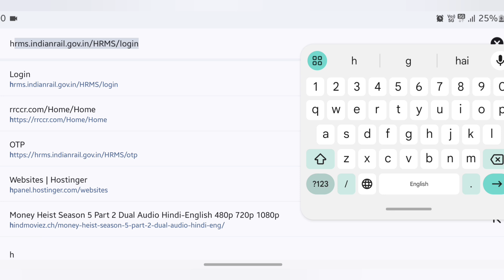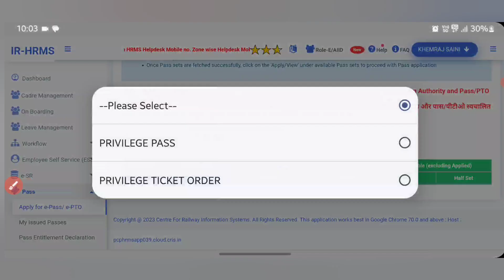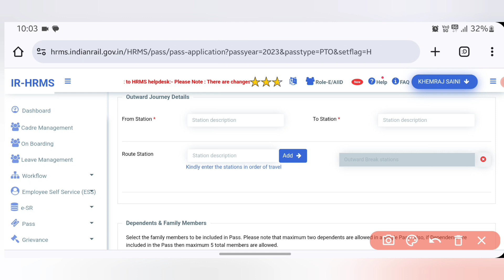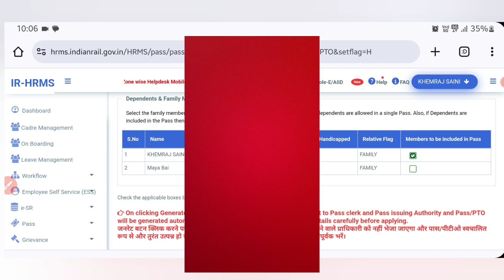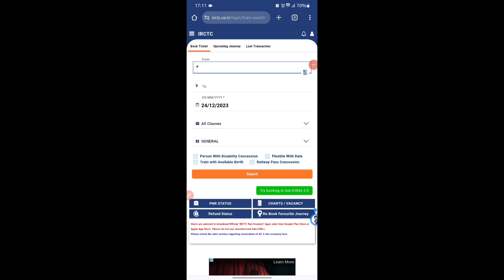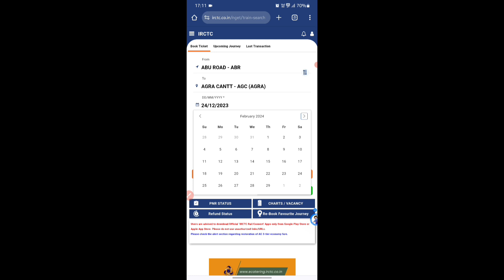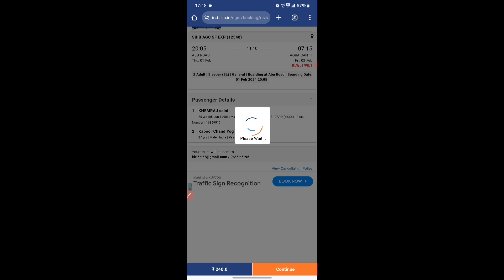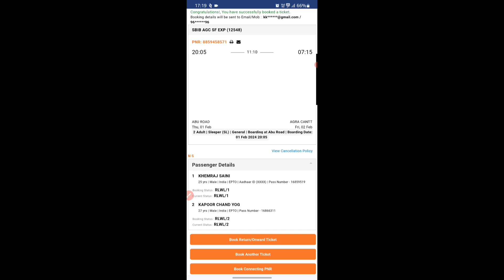Railway Pass से टिकट बुक कैसे करें? How to Book Ticket By Railway Pass PTO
Railway pass Se ticket book kaise kare
How to apply For railway pass
How to book ticket by Railway pass